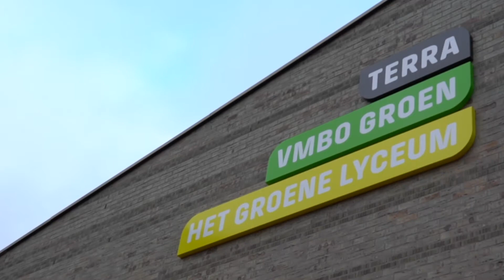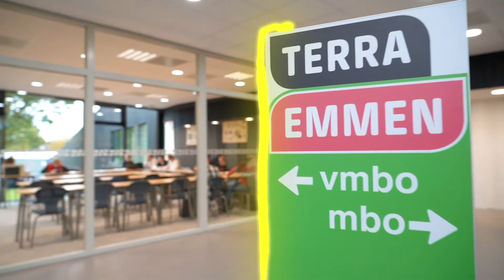Terra Emmen - Vestigingsfilm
Dit is Terra Emmen! Wil je graag weten wat je bij ons allemaal kunt doen op school, hoe de kantine er uit ziet en welke lessen je hebt? Neem een kijkje, bij Terra Emmen.